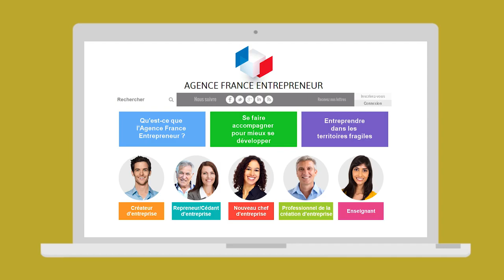Les 10 étapes clés de la création d'entreprise - N°3 l'étude de marché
💡  10 étapes clés de la création d'entreprise
➡️ N°3 L'étude de marché

Vous avez vérifié la cohérence de votre projet par rapport à vos propres contraintes et atouts personnels ?

Vous devez désormais vous assurer de sa faisabilité commerciale en réalisant une étude de marché.